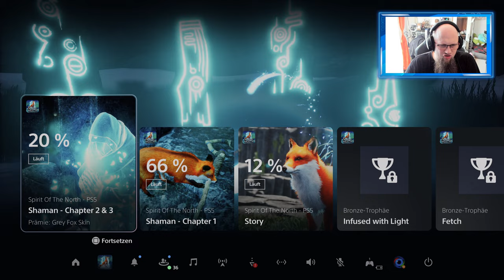Angezockt | Spirit of the North [PS5] [4K]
Kaufen für PS5
Kaufen für PS4
Kaufen für Switch
👍🖖🤟Mein Equipment👍🖖🤟
Ihr habt Bock mit mir zu zocken oder zu texten? Kein Problem:
PSN: odin_ase
Steam: odin_ase